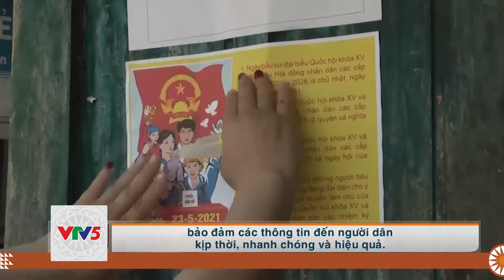[TIẾNG MÔNG] ĐẨY MẠNH TUYÊN TRUYỀN VỀ BẦU CỬ | VTV5